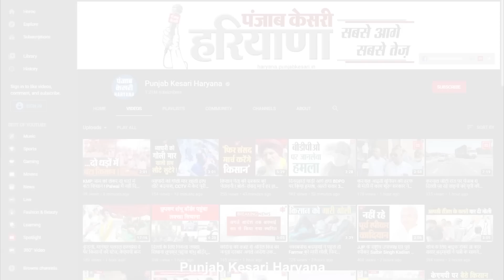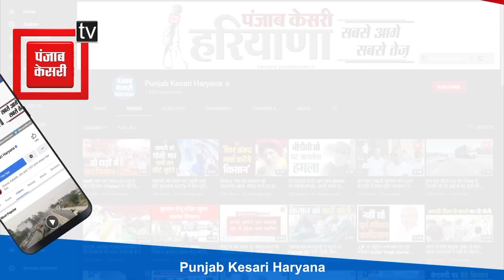उपचुनाव से पहले फिर छलका किरण चौधरी का दर्द, बोलीं- हमें बताया नहीं गया प्रत्याशी घोषित हुआ की नहीं